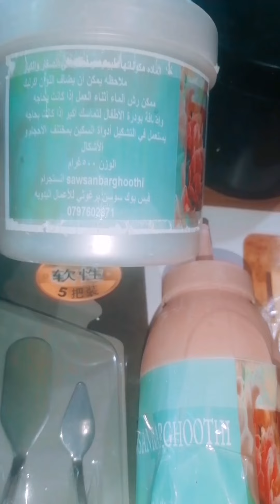التشكيل بالعجينه الاردنيه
تعريف العجينه الروسيه عجينه عربيه قمت بتطويرها وجودتها تضاهي الجوده الروسيه ممكن استعمالها    وتكوين منها مجسمات او ورد وتلوينها واستعمال سكاكين الرسم انطلقو في مخيلتكم وانتظر أعمالكم